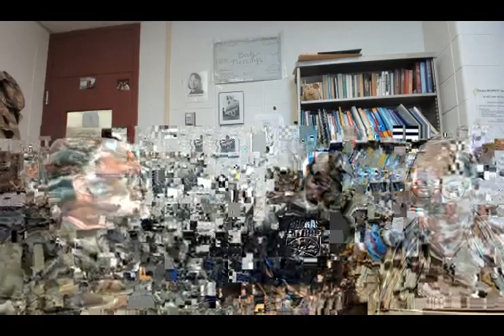DPP13, Heteroglossia and heterodiscoursia, 2018 04 10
DDP#13, "Heteroglossia and heterodiscoursia", 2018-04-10, with Ana Marjanovic-Shane, David García Romero, and Eugene Matusov: Live Video on Facebook with other participants